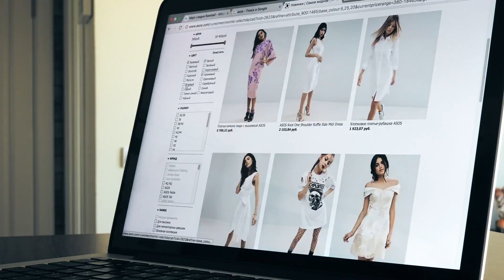Mahriah Alf of Noodle.ai Explains AI for Supply Chain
Learn how Noodle.ai is breaking the rules of supply chain.